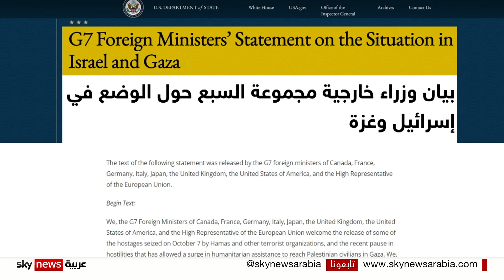مجموعة السبع تدعو الحوثيين لوقف هجماتهم على ممرات الشحن الدولية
دعا وزراء خارجية دول مجموعة السبع المتمرّدين الحوثيّين في اليمن إلى التوقّف فوراً عن تهديد النقل البحري والإفراج عن طاقم سفينة شحن استولوا عليها في البحر الأحمر قبل عشرة أيام.